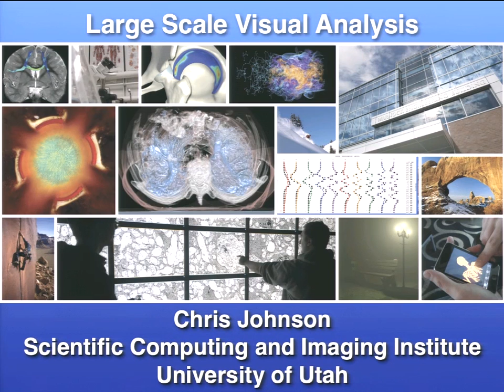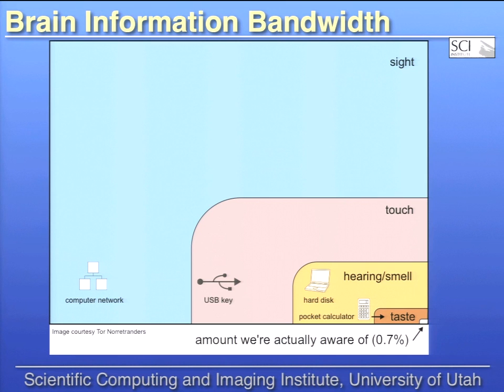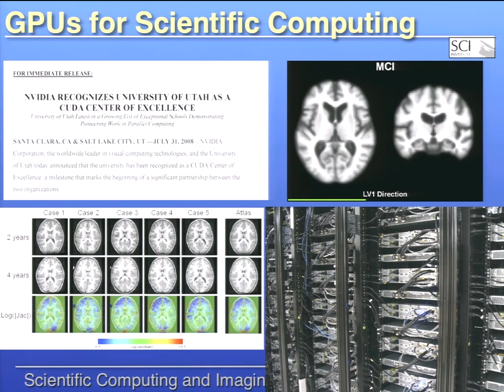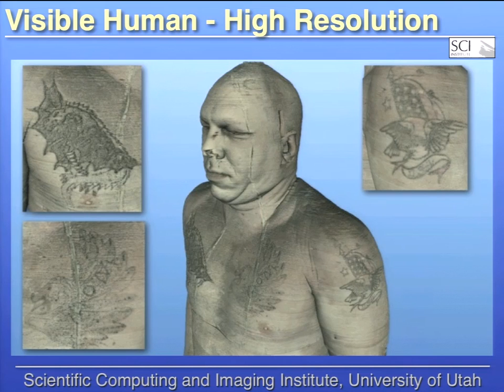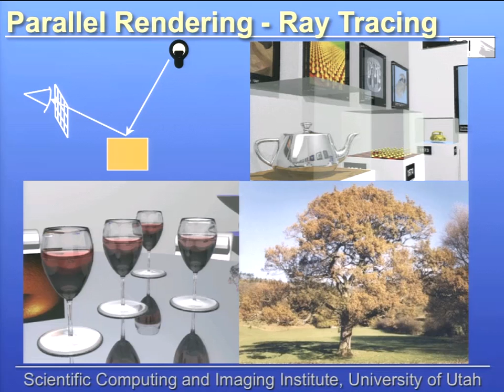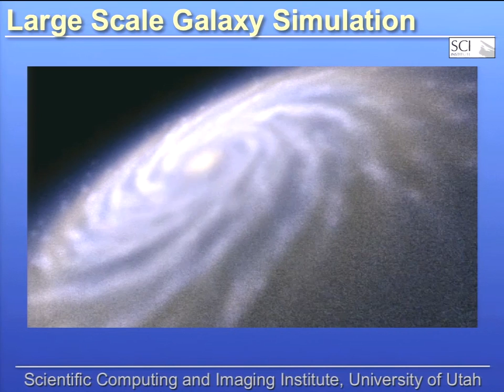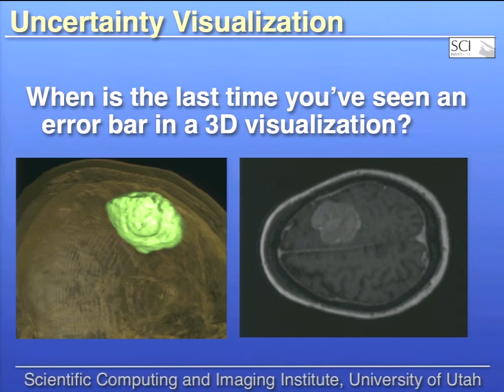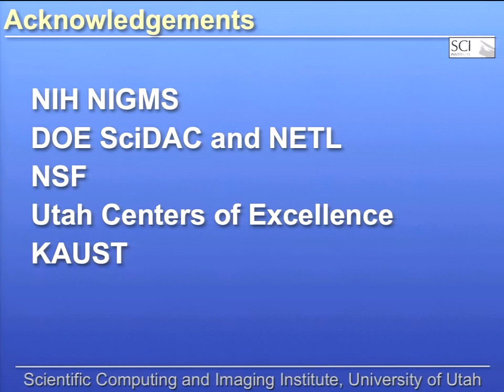DOE CSGF 2012: Large-scale Visual Data Analysis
Christopher Johnson
Scientific Computing and Imaging Institute; University of Utah

Modern high performance computers have speeds measured in petaflops and handle data set sizes measured in terabytes and petabytes.  Although these machines offer enormous potential for solving very large-scale realistic computational problems, their effectiveness will hinge upon the ability of human experts to interact with their simulation results and extract useful information.  One of the greatest scientific challenges of the 21st century is to effectively understand and make use of the vast amount of information being produced.  Visual data analysis will be among our most most important tools in helping to understand such large-scale information.

Our research at the Scientific Computing and Imaging (SCI) Institute at the University of Utah has focused on innovative, scalable techniques for large-scale 3D visual data analysis.  In this talk, I will present state- of-the-art visualization techniques, including scalable visualization algorithms and software, cluster-based visualization methods and innovate visualization techniques applied to problems in computational science, engineering, and medicine.  I will conclude with an outline for a future high performance visualization research challenges and opportunities.